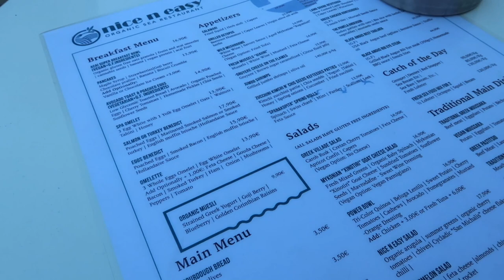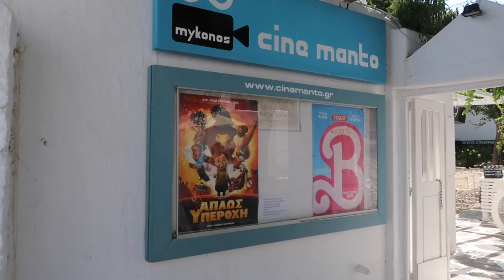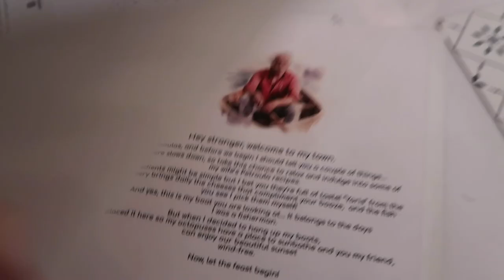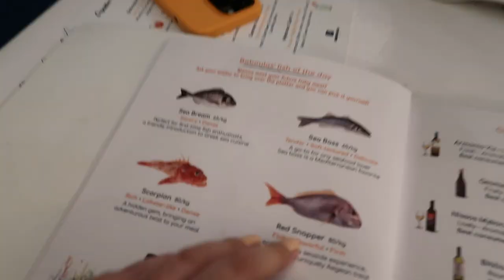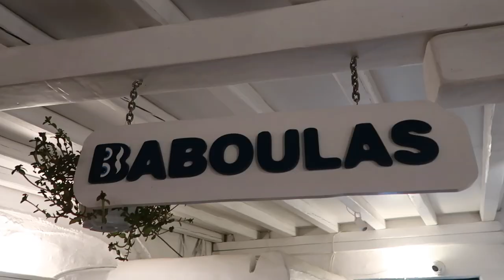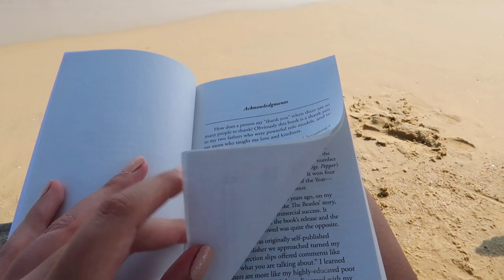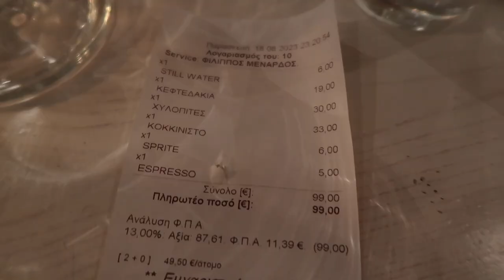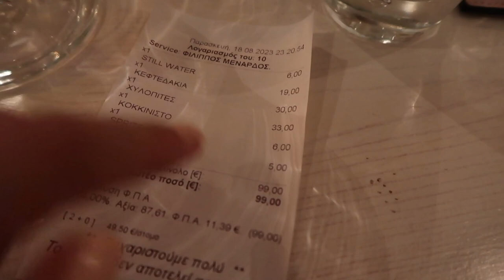MYKONOS EM 2 DIAS | VLOG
Olá! Hoje partilho com vocês a nossa experiência de viagem por MYKONOS! Espero que gostem 🥰